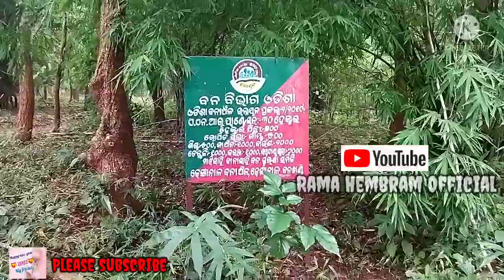🕍Saptasajya majhi sahhi🌴forest 🛕temple🕌 video-2022//new year party video majhi sahhi-2022-23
SAPTASAJYA MAJHI SAHHI TEMPLE🕌 VIDEO
SAPTASAJYA MAJHI HILL🗻 VIDEO
SAPTASAJYA MAJHI SAHHI TEMPLE
MAJHI SAHHI STAGE VIDEO 2022
SAPTASAJYA MAJHI SAHHI STAGE PROGRAM 2022

new santalivideo-2022
best video stages show video
stage show video 2022
stage show video saptasanya
new santali video song-2022
new santali video party🥳🎉🎈
new santali forest
santali stage video

JOHAR GE INJ RAMA HEMBRAM OFFICIAL🙏

👉nowa video do only entertainment lagin ge. aar jahanah lagin do bange. aar rosting do mana geya. rosting lagin do aalobon chestayma. aar judi jahanah bang jahayah channel rege najamle enkhhan aale aape laginaale jahanah gele chekaya.. aapeyah channel lagin👈

                              ମା ତବେ ଜହାର୍